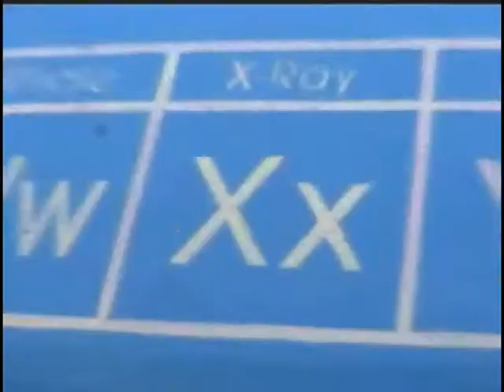XANDER KENNEDY KOCA KOLA part #12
we decided to upload the video we made. this is XANDER's part.
LAST PART

BUY THE DVD NOW!
contact evan sedoti or brian "pancho" casillas
KOCA KOLA
a skateboarding video by the epic crew in las vegas starring louie alvarez matt anderson gabe lazo jeremy dohl kyle drake evan sedoti ryan gascon michael melara pancho casillas george turmer kj xander kennedy and omar negrete